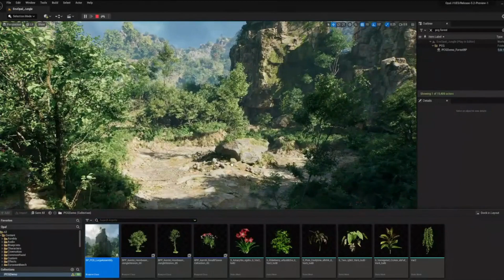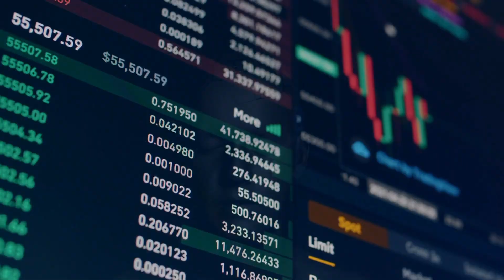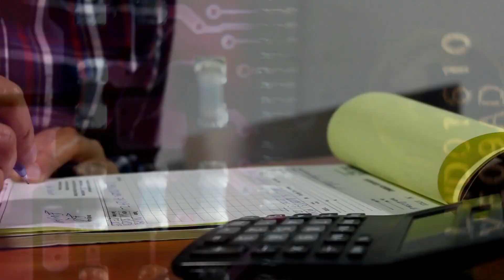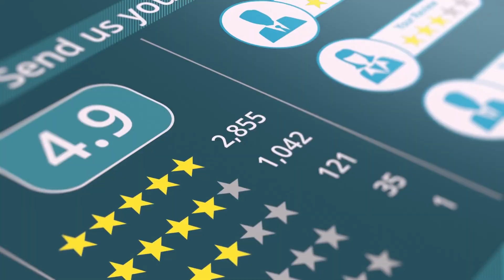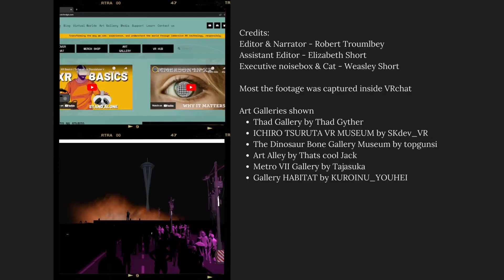XR NEWS: XR and VR Gaming: Innovations, Challenges, and the Future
Explore the current state and future potential of XR gaming as we discuss recent innovations, industry challenges, and upcoming trends. Despite economic hurdles, the growing market offers exciting possibilities for immersive experiences, pushing the boundaries of technology and creativity while transforming various aspects of our lives, such as mental health, education, and physical therapy.

INFO CREDITS
Credits
"Neuralpassthrough: Meta Shows AI-Based AR for VR Headsets" from Mixed News
"Quest Sales Reach 20 Million, But Retention Struggles" from Road to VR
"PlayStation VR2 Sales Are Low Despite Low Preorders and Reasonable Price" from The Verge and "Pico and Tencent Lay Off Employees in XR Departments: Reports" from Mixed News
"Meta Quest Pass, a Rumored Subscription Service, Could Come to Quest 2" from Tom's Guide and "Every PlayStation VR 2 Game Releasing at Launch" from Forbes
"TransforME Beyond Digital Showcase Web3 Art" from XR Today and "Art Program Installations Announced for SXSW 2023" from SXSW
"Enhancing Stereopsis and Binocular Vision with Extended Reality Applications and Consequences" from Physician's Weekly
"Extended Reality Market to Reach $446.6 Billion Globally by 2031 at 30.1% CAGR" from Allied Market Research via PR Newswire